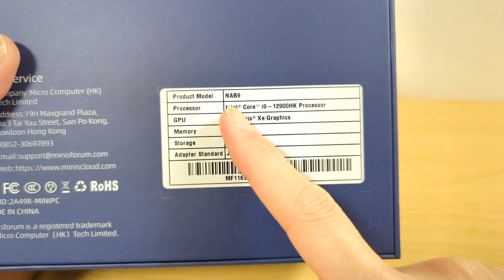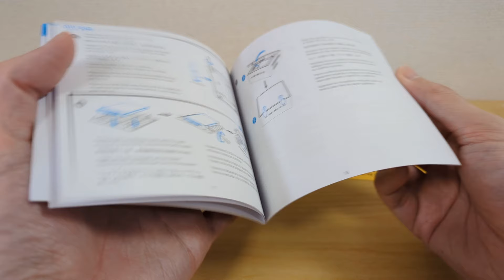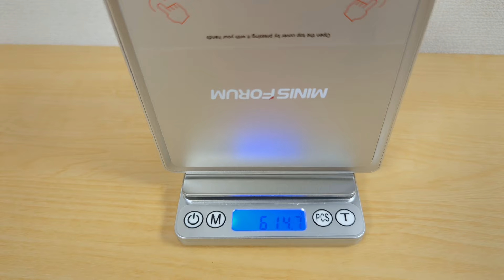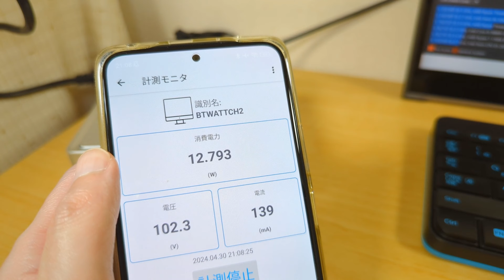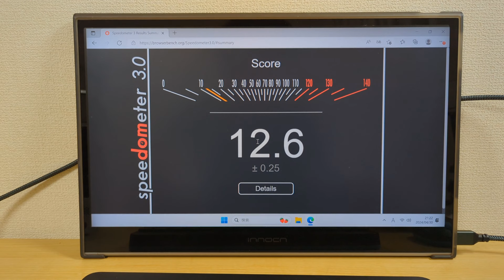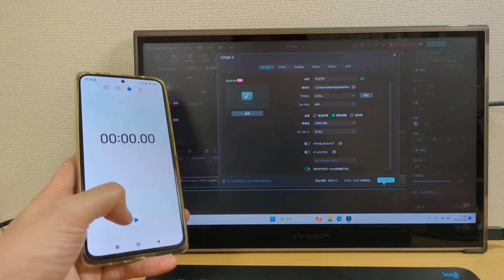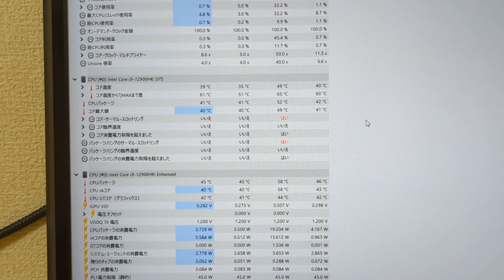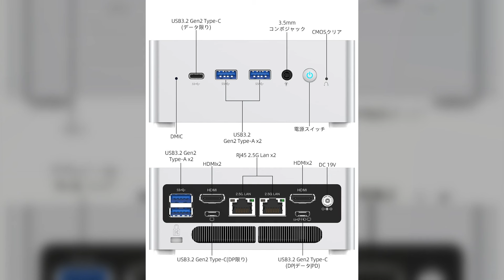強い! 安い! Intel Core i9-12900HK搭載 【MINISFORUM NAB9】 4画面同時出力可能 拡張性も豊富拡張性も豊富 重たいゲーム以外ならこれでOK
■MINISFORUM  NAB9  i9-12900HK

Intel  i9-12900HKを搭載した高性能ミニPCです。
Type-C端子も豊富で拡張性も文句なし!!